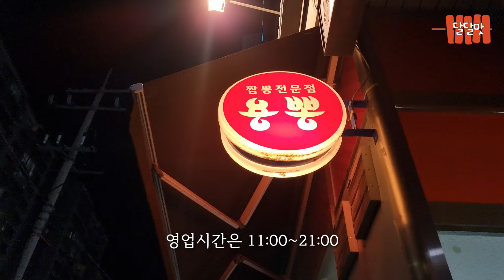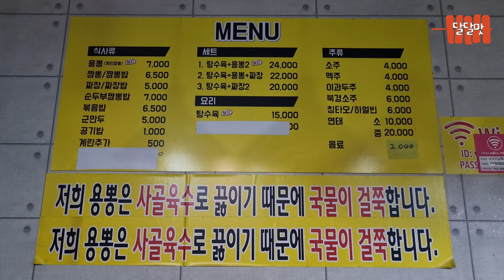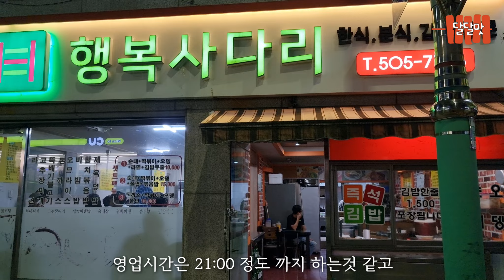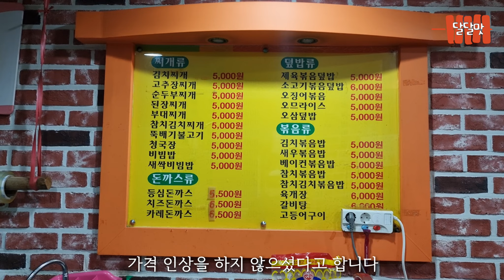살다 살다 이런 짬뽕은 처음 보네요..역시 인천은 대단 합니다.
인천 남동구 매소홀로 1108 서창프라자 -용뽕-
인천광역시 연수구 함박로91번길 3 -행복사다리-

1.맛집을 소개해 드리는 채널이라기 보다
   제가 방문한 곳 리뷰를 하는 채널입니다

2.방문하라고 부추기는 영상이 아닙니다.
   '이런식당이 있구나' 라고 참고만 해주세요 .

3.저는 맛 평론가가 아니며 전문지식도 없고
    그냥 느낀 그대로를 전달해 드립니다.

4.인천 맛집 위주로 촬영 하였습니다.

6.광고네 뭐네 이상한 소리 하는 댓글, 업장을 심하게 비방하는 댓글,
    선 넘는 댓글은 대꾸 없이 바로 차단합니다.

[문의]
 카톡. kjhkjhjj